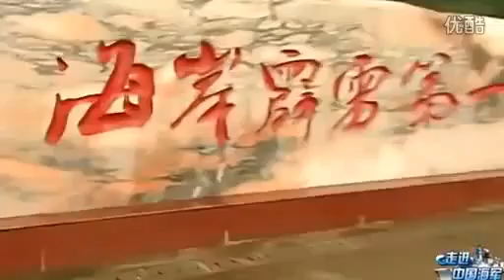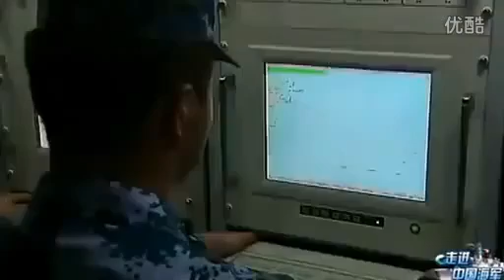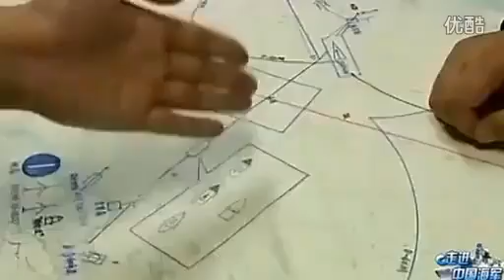实拍：中国鹰击 62导弹齐射 准确命中舰船靶心